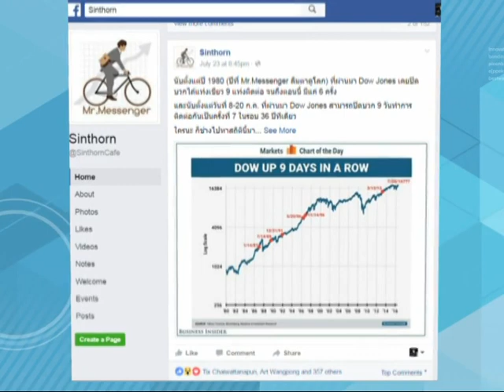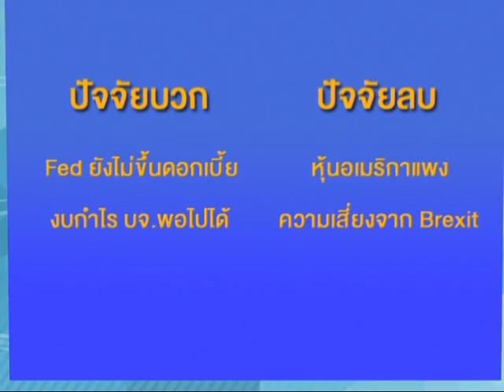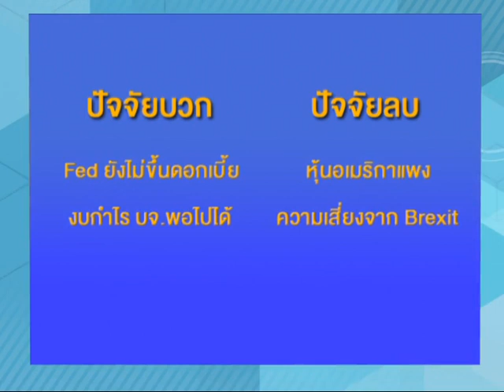มือใหม่ Turn Pro ช่วงที่ 3 ถามมือเก๋า กับ Mr.Messenger's View / 11 ส.ค. 59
ช่วงที่ 3 ถามมือเก๋า กับ Mr.Messenger's View